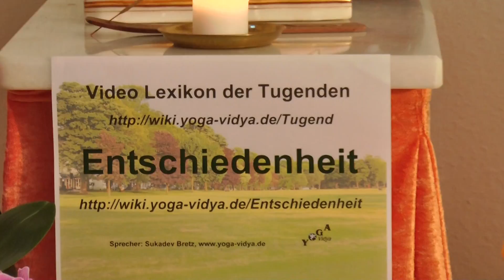Entschiedenheit - Begriffsherkunft, Bedeutung und praktische Tipps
Ein Kurzvortrag über Entschiedenheit, den Begriff Entschiedenheit, seine Herkunft und Bedeutung Von besonderer Wichtigkeit: Warum eigentlich Entschiedenheit? Hier geht es um Ethik, um persönliche Entwicklung und Spiritualität. Entschiedenheit ist folgenden weniger schönen psychischen Eigenschaften entgegengesetzt; Zaghaftigkeit, Unsicherheit, Willenlosigkeit, Labilität, Zögerlichkeit. Natürlich: Wenn man Entschiedenheit übertreibt, kann daraus mit dem Kopf durch die Wand, Skrupellosigkeit, Rücksichtslosigkeit werden. So gilt es, jede geistige Eigenschaft zu ergänzen. Wenn man Entschiedenheit ausgleicht mit Hingabe, Loslassen, in sich ruhen, dann kann daraus auch Nachdruck, Willenstärke, Ausdauer, Durchhaltevermögen, Entschlossenheit, Konsequenz entstehen. Dieser Kurzvortrag ist Teil des Yoga Vidya Tugenden-Lexikons. Nicht alle Vorträge in diesem Tugenden-Lexikon sind wirklich Tugenden - aber alle gehören zum großen Thema Tugenden, Emotionen, geistige Eigenschaften und Fähigkeiten. Autor und Sprecher ist Sukadev Bretz, Gründer und Leiter von Yoga Vidya, Dieser Vortrag gibt dir Denkanstöße für deinen Weg der Selbstfindung, auf dem Weg zu mehr Liebe, zu höherem Bewusstsein und zur spirituellen Entwicklung.